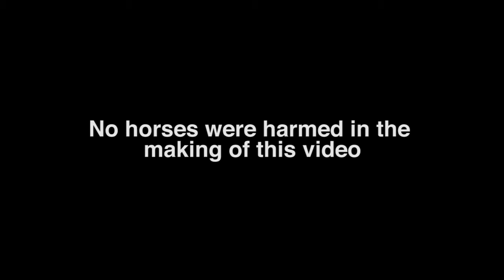Some Things That Happened In Paris